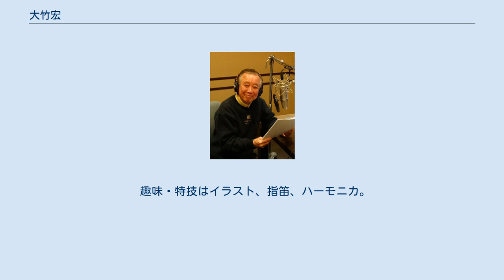大竹宏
過去のぷろだくしょん★A組所属者
大竹 宏（おおたけ ひろし、1932年3月14日 - ）は、日本の俳優、声優。
81プロデュース所属。
神奈川県出身。
 明治高等学校卒業。
 テレビ草創期から活躍している。
銀プロダクション養成所、CHK声優センターなどで講師も務めている。
かつては児童劇団・合唱団ちどり會、劇団ちどり（主宰）、劇団東少、東京俳優生活協同組合、青二プロダクション（創立メンバー）、オフィス薫、ぷろだくしょん★A組に所属していた。
 1991年の1月、一時休業のため、『キテレツ大百科』のブタゴリラ役を途中降板し、龍田直樹に引き継がれた。
その後大竹は1995年に『超力戦隊オーレンジャー』のバラクローズ役で復帰している。
 2015年1月より、81プロデュース所属となる。
同年、第九回声優アワード「功労賞」を受賞。
 声質・声種は「明るく賑やかな特異なテノール」。
 三枚目的な役柄を得意としており、ガキ大将的なキャラクターを演じている。
また感情豊かな動物役で知られる。
 『Dr.スランプ アラレちゃん』でニコチャン大王を演じる際、愛知県出身である杉山佳寿子から名古屋弁の指導を受けてアフレコに臨んだ。
 「スーパーロボット大戦シリーズ」における収録の際、大竹は自分の持ち役である『マジンガーZ』のボスの台詞を見て、「台詞がボスくさくない」という理由から、骨子はそのままに自分でワープロで打ちなおして持参した。
その後、スタッフ側から増やした台詞の修正を依頼され、「ここまでしてくれる方は他にはいない」と絶賛された。
 趣味・特技はイラスト、指笛、ハーモニカ。
 映画 ドラマ テレビ番組 アニメ 人形劇